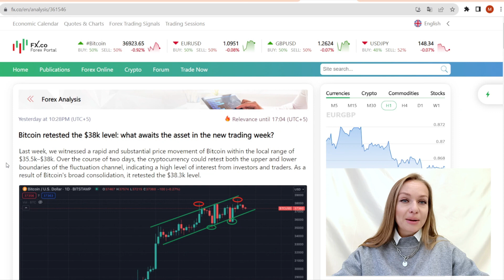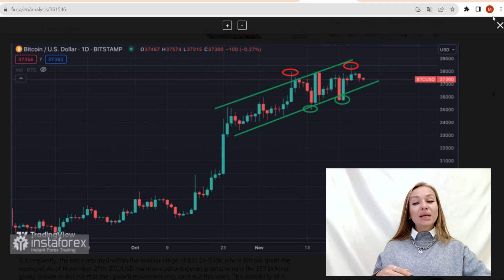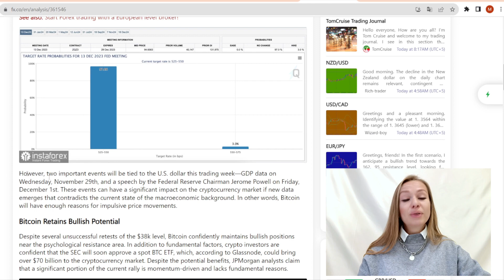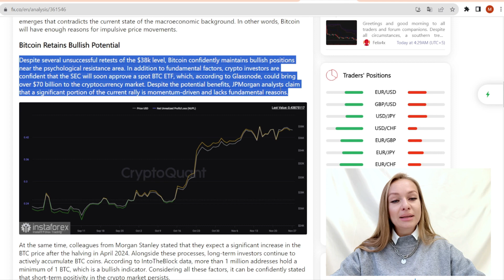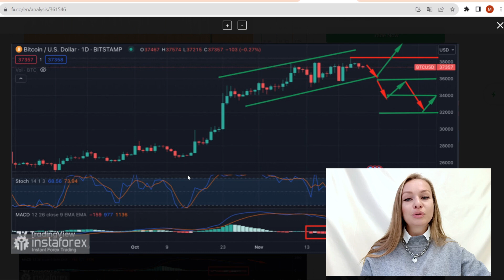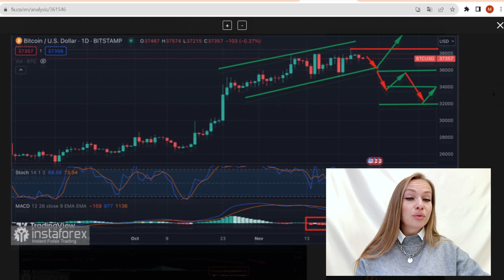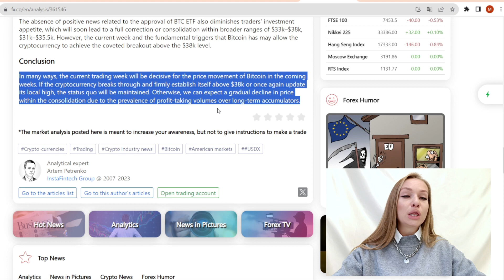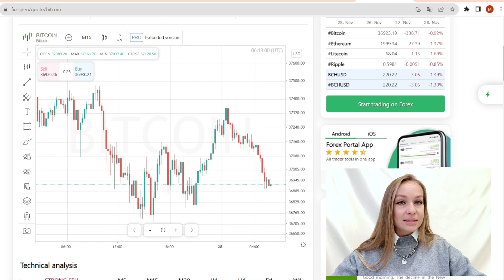11.28.2023: Bitcoin retested the $38k level: what awaits the asset in the new trading week?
Let’s discuss analytical articles with forecasts for cryptocurrencies.

00:00 Greetings
00:28 Bitcoin retested the $38k level: what awaits the asset in the new trading week?
08:16 Conclusion